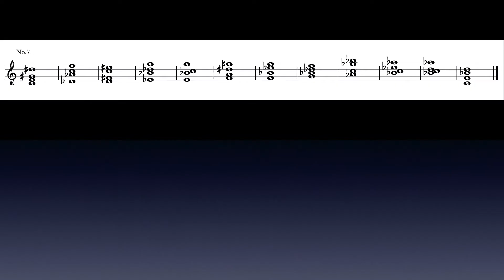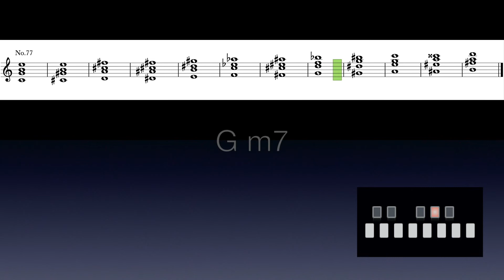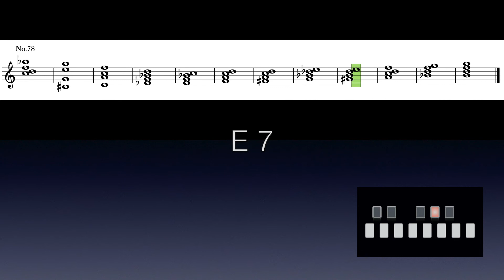[ Roland J-6 ] Chord Book Part 8 : Chord Set No.71 - 80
Roland J-6 Aira Compact Chord Sequencer
Chord Set No.71-80
  No.71 : Funk
  No.72 - No.80 : Neo-Soul

(preliminary version : Actual machine verification is not attempted)